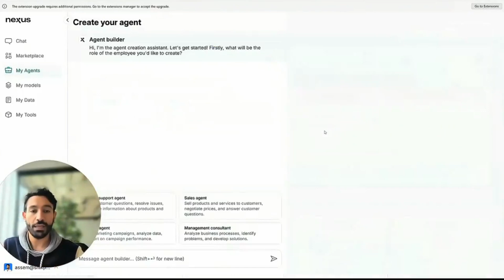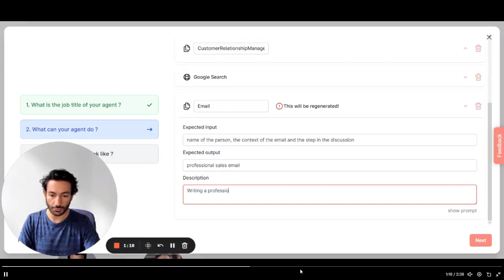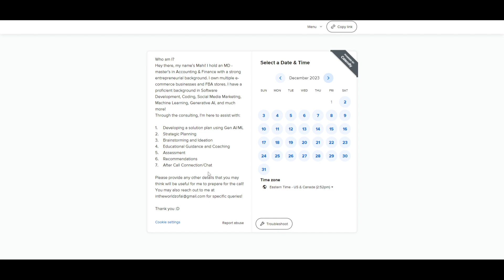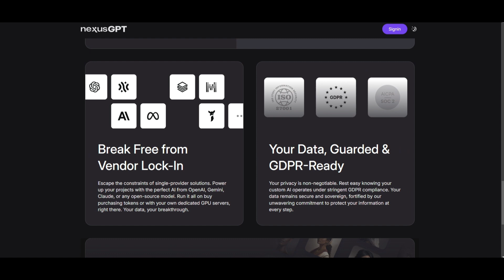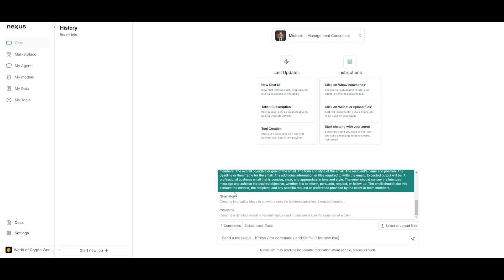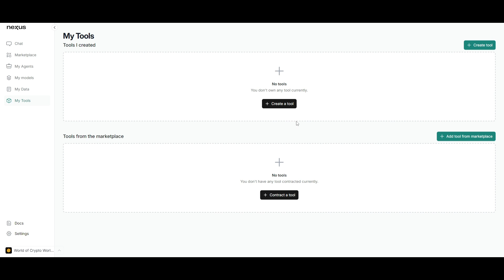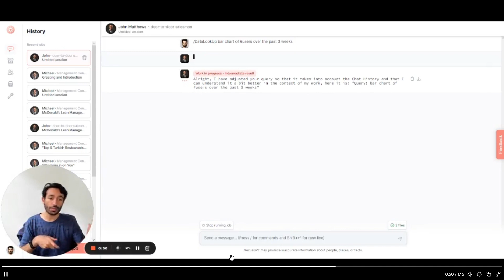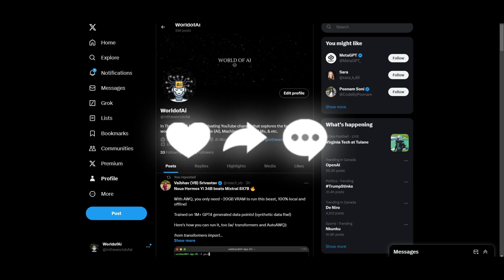NexusGPT: Easily Create Autonomous AI Agents With ANY LLM!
Welcome to the future of AI innovation! In this video, we dive deep into NexusGPT 1.0, a groundbreaking platform simplifying AI creation. Whether you're an enthusiast or a professional, NexusGPT 1.0 is your key to crafting custom AI agents effortlessly. Join us on this journey of unlocking brilliance and transforming the way you perceive artificial intelligence.

Key Takeaways:
- Craft custom AI agents in under two minutes
- Seamless integration into Slack and Teams
- Tailor AI assistants effortlessly to evolve with your needs
- Prioritize privacy by running AI on your own servers

## Additional Tags and Keywords:
NexusGPT, AI Creation, AI Agents, Language Model, Slack Integration, Teams Integration, Privacy-Prioritized AI, AI Marketplace, Collaboration Opportunities, Monetization Opportunities, AI Revolution